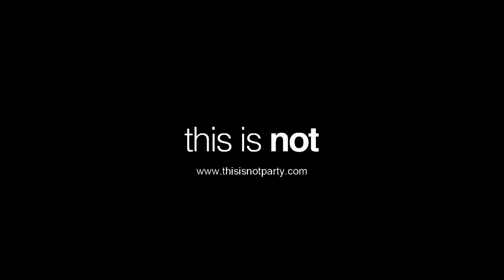" This is not " opening party w/ HITO (Enter) - Aftermovie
This is not opening Season 2016/2017  at Andy live music in Varese with HITO from Enter. Supported by resident dj's Marco Dassi  and We.amps Video recorded and edited by Michele Ghelfi.